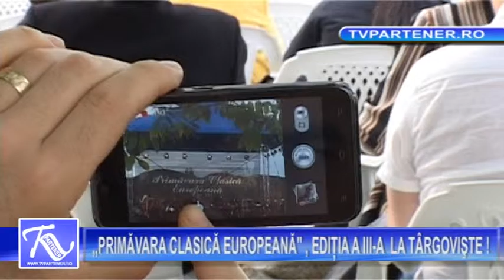„PRIMĂVARA CLASICĂ EUROPEANĂ" , EDIŢIA A III-A LA TÂRGOVIŞTE !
Partener TV. „PRIMĂVARA CLASICĂ EUROPEANĂ" , EDIŢIA A III-A  LA TÂRGOVIŞTE !